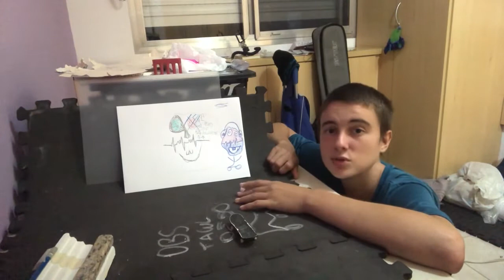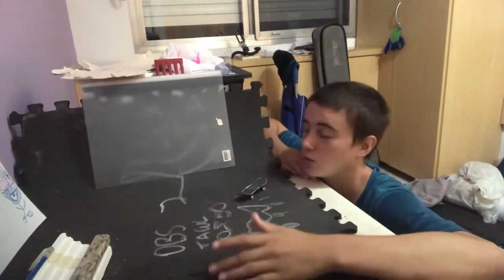Papo de pista- Skatinho e avestruz mecanizada